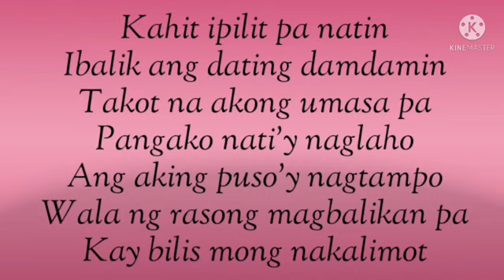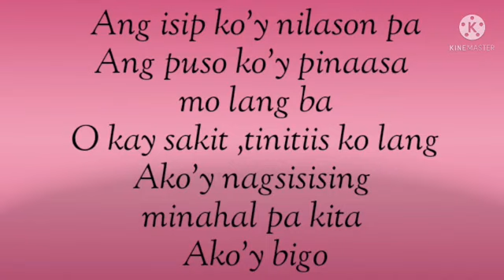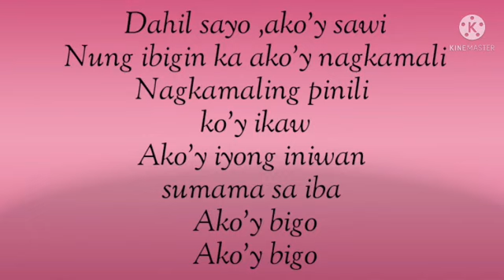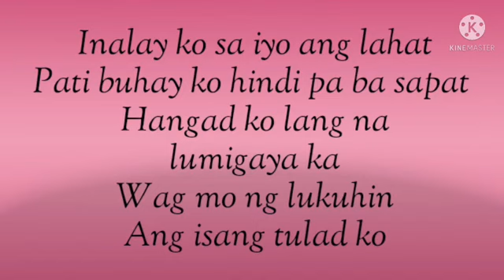A Corps Perdu Tagalog Version